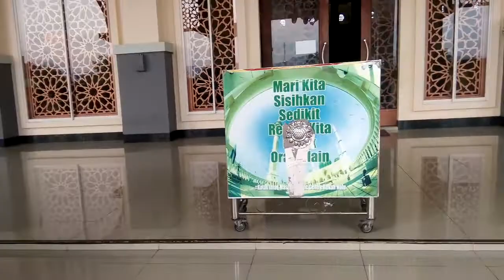Berkunjung ke Masjid Agung Islamic Centre Rokan Hulu di Pasir Pangaraian